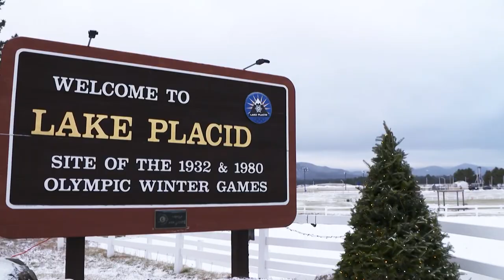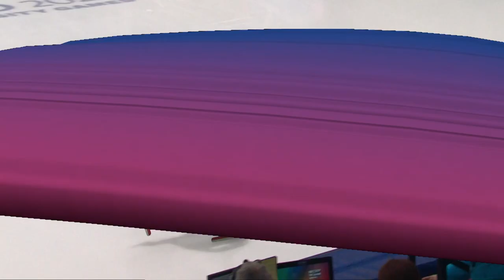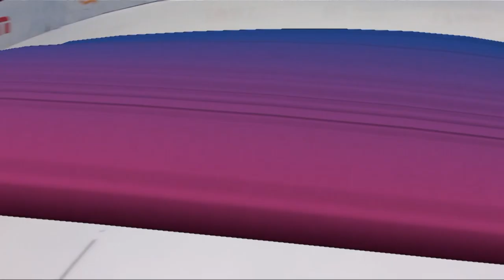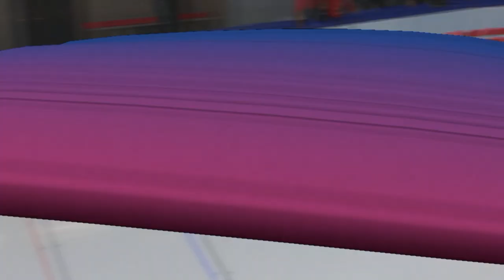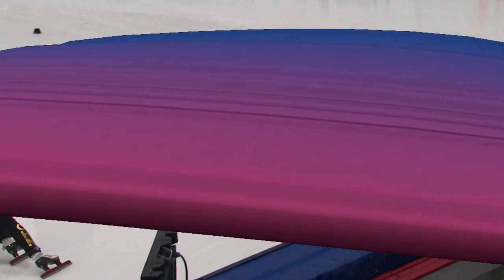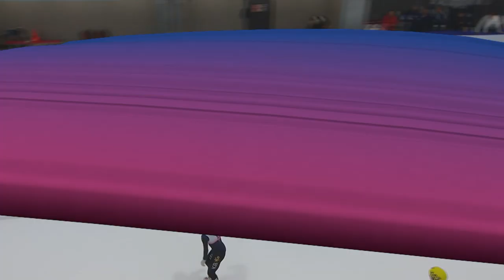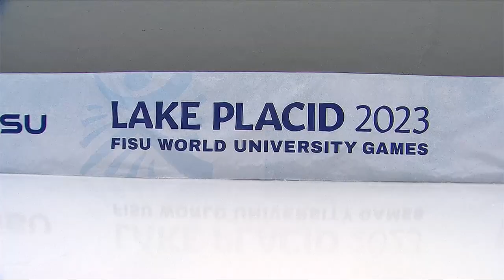Highlights Day 8 Short Track Speed Skating Mixed Team Relay